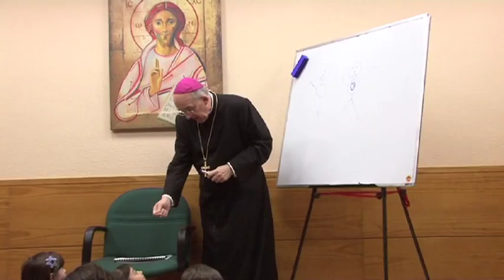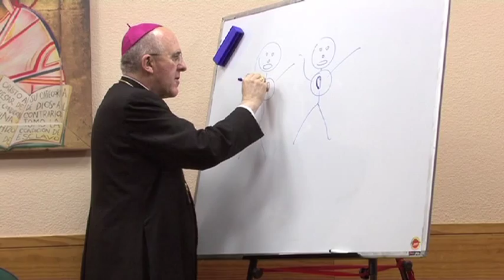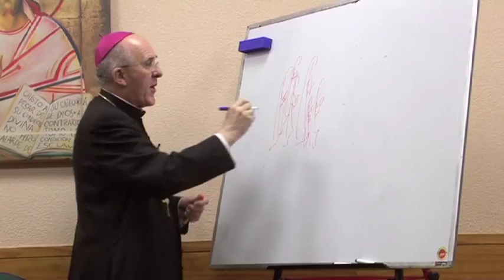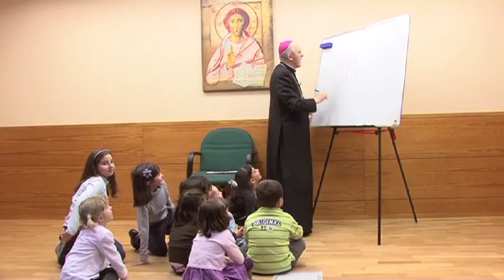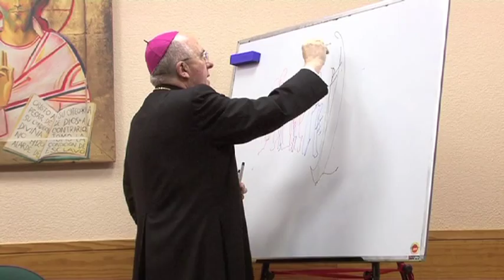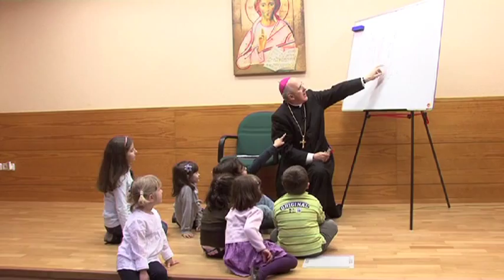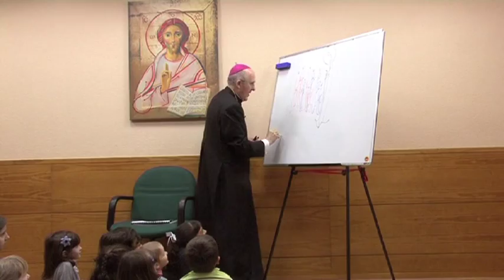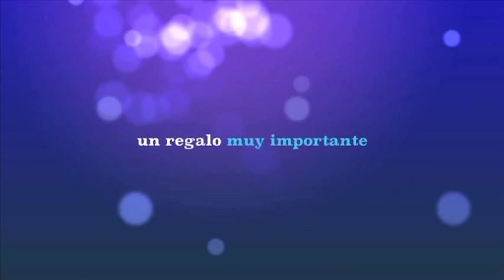Monseñor Osoro habla con los niños. Misión Porta Fidei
Monseñor Osoro habla con  los niños. Misión Porta Fidei, Servicio Audiovisual Diocesano